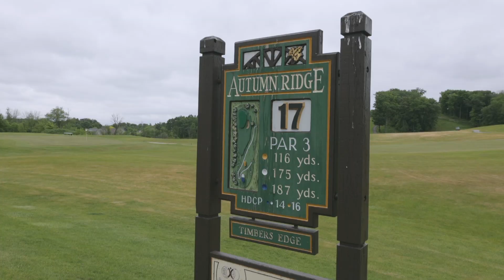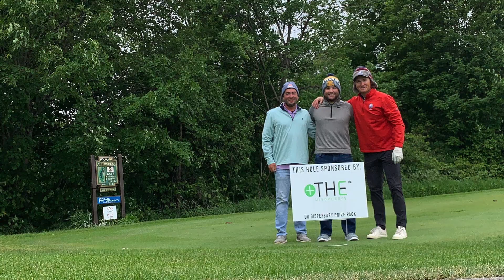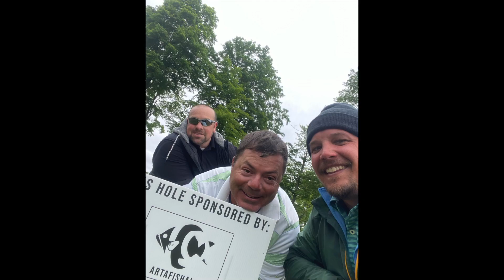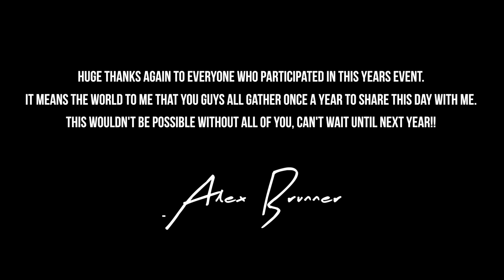2023 Artafishal Open Recap Video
The fifth annual, 2023 Artafishal Open recap